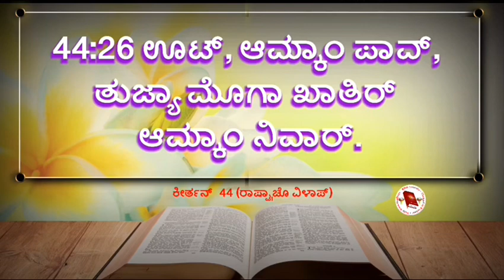ಕೀರ್ತನ್ 44 ರಾಷ್ಟ್ರಾಚೊ ವಿಳಾಪ್ | Keerthan 44 | Psalms 44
ಕೀರ್ತನ್  44
ರಾಷ್ಟ್ರಾಚೊ ವಿಳಾಪ್

44:1 ದೆವಾ, ಪುರ್ವಿಲ್ಯಾ ದಿಸಾಂನಿ, ಆಮ್ಚ್ಯಾ ಪುರ್ವಜಾಂಚ್ಯಾ ದಿಸಾಂನಿ, ತುವೆಂ ಕೆಲ್ಲ್ಯಾ ಕೃತ್ಯಾಂಚಿ ಖಬರ್ ತಾಂಣಿಂ ಆಮ್ಕಾಂ ಸಾಂಗ್ಲ್ಯಾ, ಆನಿ ಆಮ್ಚ್ಯಾಚ್ ಕಾನಾಂನಿ ಆಮಿ ತಿ ಆಯ್ಕಲ್ಯಾ.
44:2 ತುಜ್ಯಾಚ್ ಹಾತಾನ್ ರಾಷ್ಟ್ರಾಂಕ್ ತುವೆಂ ಭಾಯ್ರ್ ಧಾಂವ್ಡಾಯ್ಲಿಂಯ್, ಪೂಣ್ ತಾಂಕಾಂ ತುವೆಂ ರೊಯ್ಲೆಯ್; ಪರ್ಜಾಂಚೊ ತುವೆಂ ನಾಸ್ ಕೆಲೊಯ್, ಪೂಣ್ ತಾಂಕಾಂ ತುವೆಂ ಜಾಗೊ ದಿಲೊಯ್.
44:3 ಆಪ್ಲೆಚ್ ತಲ್ವಾರಿನ್ ತಾಂಣಿಂ ದೇಶ್ ಜಿಕ್ಲೊ ನಾ, ತಾಂಚ್ಯಾಚ್ ಬಾವ್ಳ್ಯಾನ್ ತಾಂಕಾಂ ಜಯ್ತ್ ಲಾಭಯ್ಲೆಂ ನಾ, ಬಗರ್ ತುಜ್ಯಾ ಉಜ್ವ್ಯಾ ಹಾತಾನ್, ತುಜ್ಯಾ ಬಾವ್ಳ್ಯಾನ್ ಆನಿ ತುಜ್ಯಾ ಮುಖಾಮಳಾಚ್ಯಾ ಪರ್ಜಳಾನ್; ಕಿತ್ಯಾಕ್ ತುವೆಂ ತಾಂಚೊ ಮೋಗ್ ಕೆಲೊಯ್.
44:4 ತುಂ ಮ್ಹಜೊ ರಾಯ್, ಮ್ಹಜೊ ದೇವ್, ತುವೆಂಚ್ ಜಾಕೊಬಾಕ್ ಜಯ್ತ್ ದಿಲೆಂಯ್.